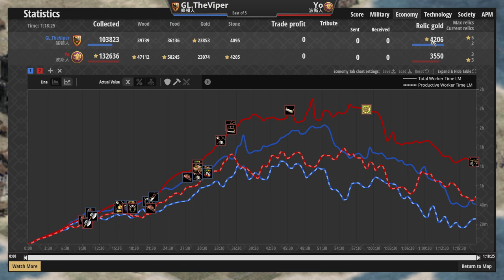Viper現代化軍隊成形反擊遊俠衝鋒，Yo資源見底轉出波斯弓兵海戰術 條頓vs波斯 2600＋ 【世紀帝國2決定版&Age2】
▲波斯真的香